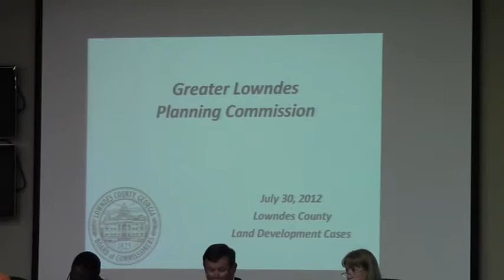4. VA-2012-09 Jim Sineath - 2516 & 2518 Jerry Jones - Withdrawn - GLPC 20120730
Request to rezone 1.37 acres from single family residential (r-15) to multifamily residential (r-m) withdrawn